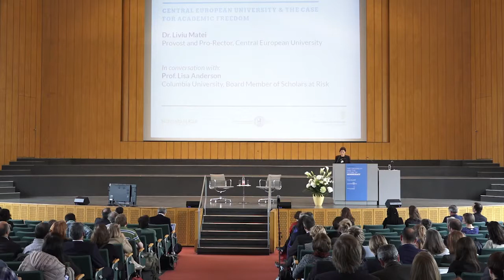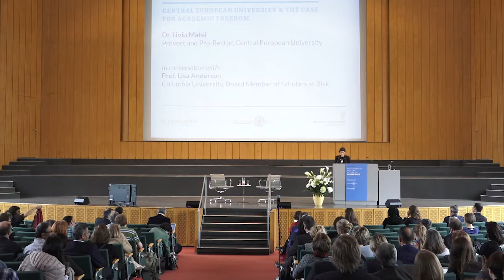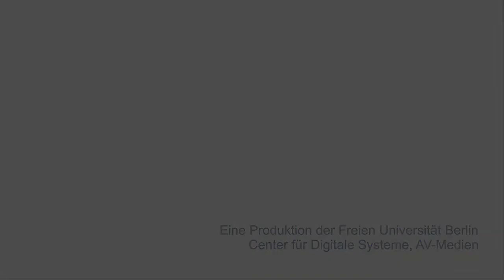Plenary Session (Afternoon, April 25) | 2018 SAR Global Congress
Plenary, Wednesday, April 25 (afternoon)

GREETINGS & OVERVIEW: Sinead O’Gorman, Scholars at Risk

SCHOLAR VOICE: Dr. Anan Alsheikh Haidar, University of Cologne

REMARKS:
Dr. Liviu Matei, Provost and Pro-Rector, Central European University

In conversation with:
Prof. Lisa Anderson, Columbia University, and Board Member of Scholars at Risk